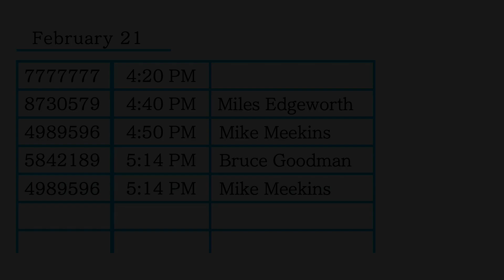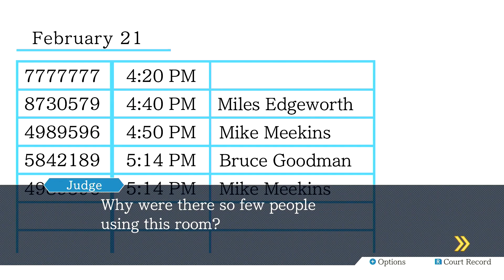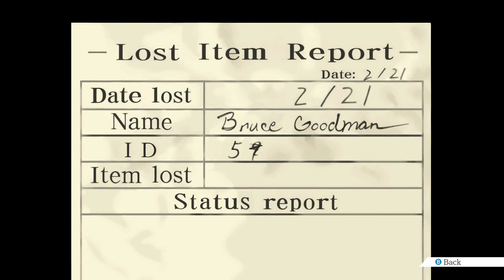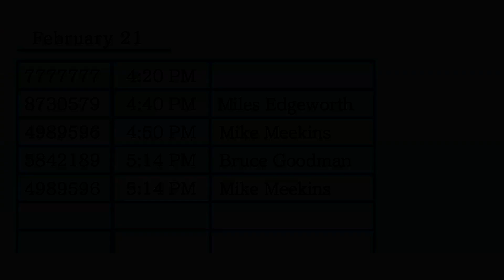We The Cousins Play Phoenix Wright: Ace Attorney (Part 82)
The blue badger should really be indicted on obstruction of justice in one of the other court rooms.